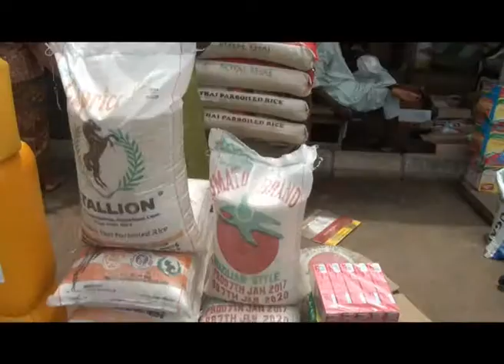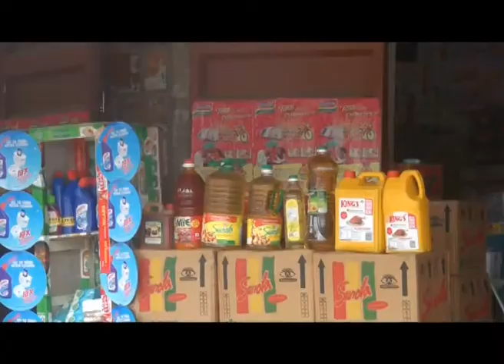MARKET SURVEY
With barely one week after Eid-el-fitir Sallah celebration, prices of food stuff and other essentials are already on the decline owing largely to low patronage.